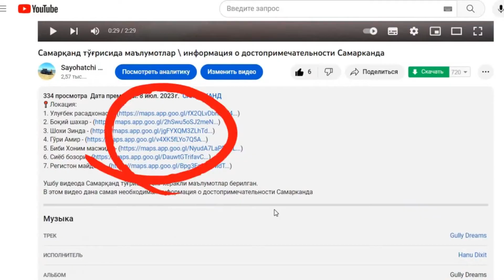Sayohatchi Aby \ Абу путешественник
Ютуб каналимга хуш келибсиз. Бу ерда Сиз саёхат масканлари   тўғрисида энг керакли маълумотларни олишингиз мумкин.

Добро пожаловать на мой канал на YouTube. Здесь можно получить самую необходимую информацию о туристических направлениях.